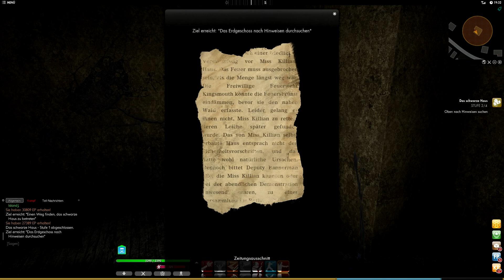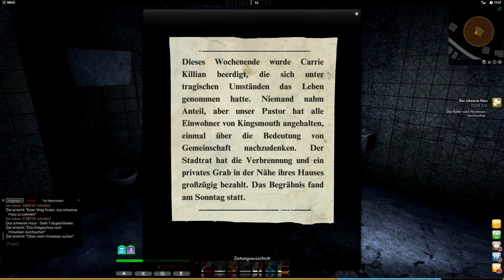THE SECRET WORLD #026 [Deutsch] [HD+] - Das schwarze Haus // Let's Play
MMO von Electronic Arts und Funcom

Viel Spaß ;)